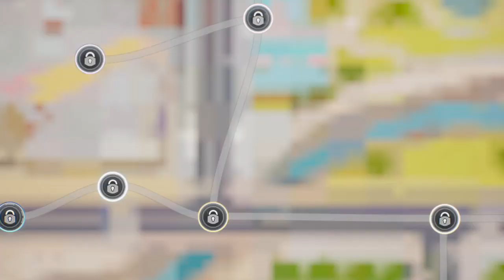HOT WHEELS UNLEASHED™_2022 récompenses reçues